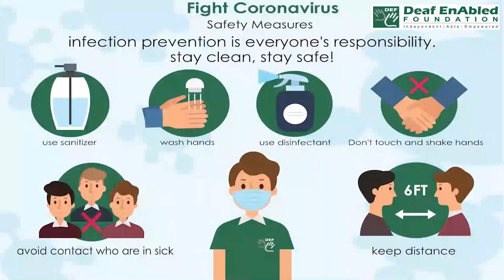Cut it down:- Idioms of the Day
Cut it down
Meaning- to make it smaller
Sentence- 1. The letter is long; cut it down.
2. I wish they would cut down the prices in this store.